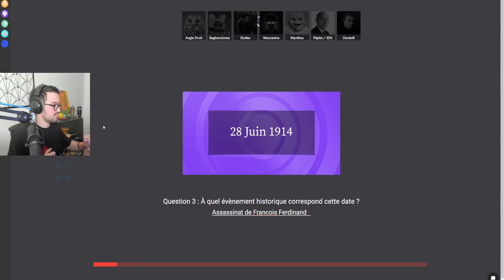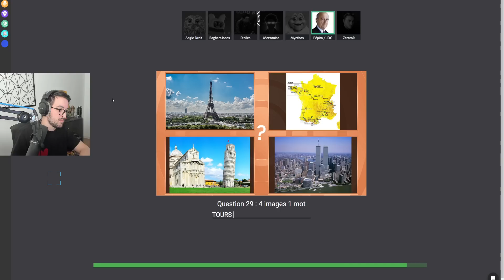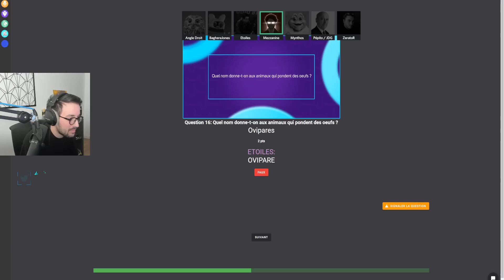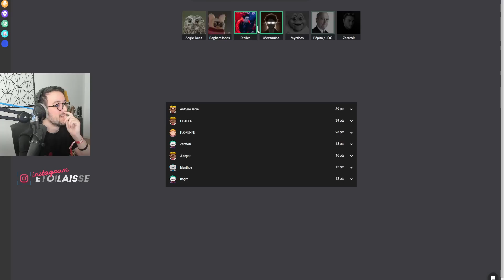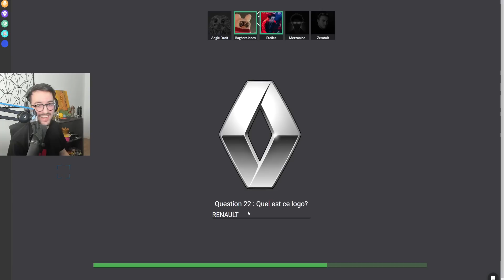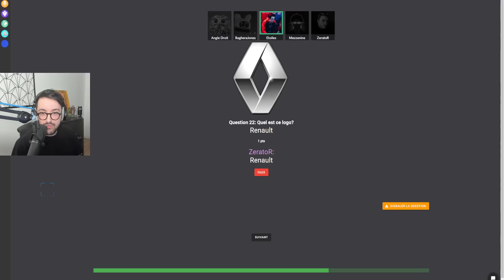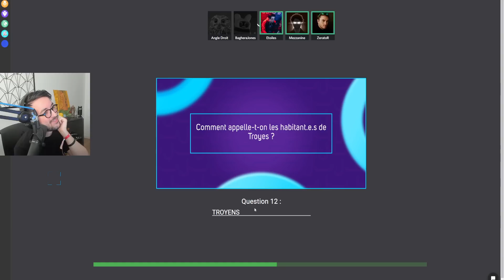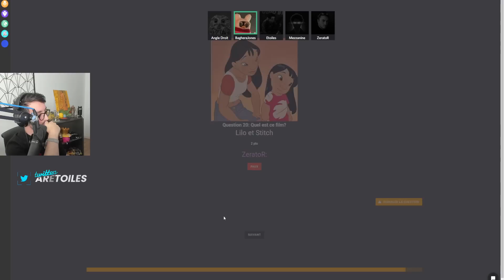Kculture - ft. Angle Droit, Baghera, Antoine Daniel, Mynthos, JDG & zerator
Soirée du lundi sur KCULTURE ft. Angle Droit, Baghera, Antoine Daniel, Mynthos, JDG & zerator - Live (21/11/2022)